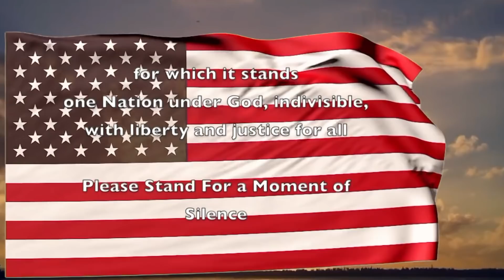Morning Announcements Wednesday April 25, 2018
Announcements
Walk out of Darkness
Clip of Day